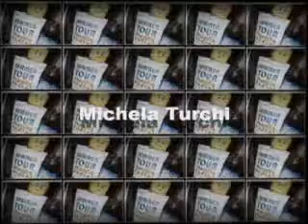Langhirano 2011: Michela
Le interviste Apapar di Langhirano 2011 - parte 2°